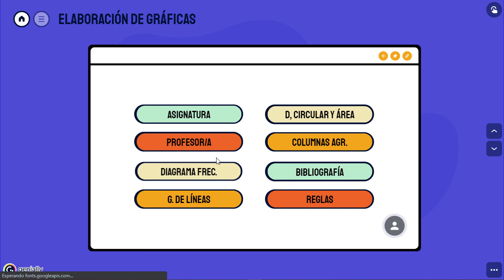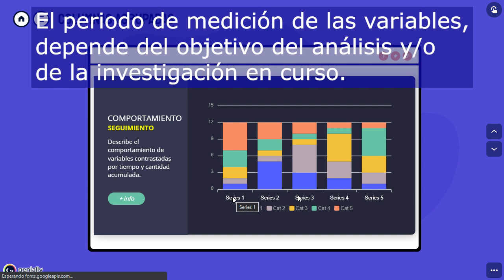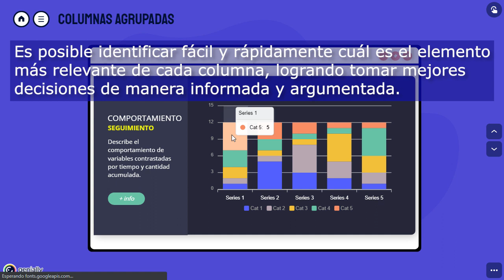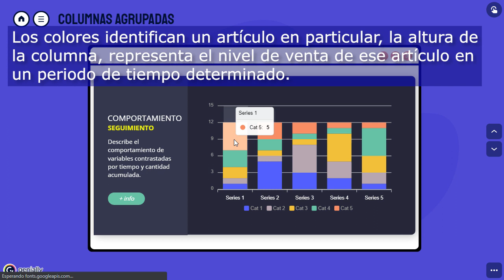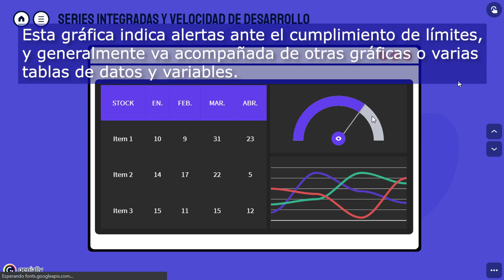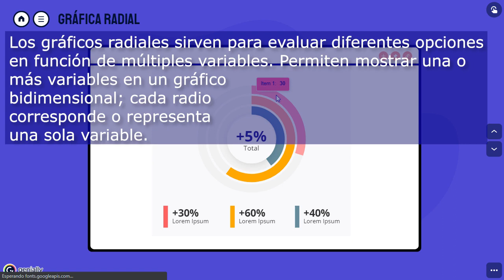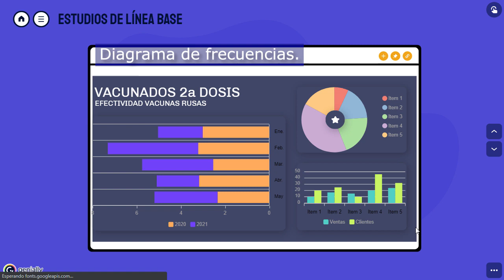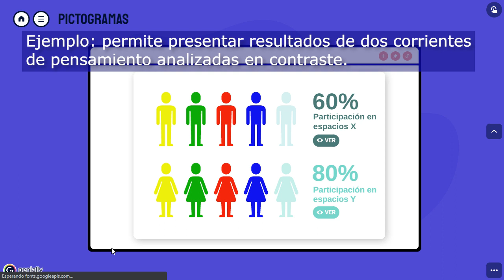Curso Estadística Aplicada. 4 Combinación de gráficas Ejemplos y casos de uso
Como complemento de los tres videos anteriores, vamos a conocer otras gráficas mediante ejemplos, para que sepas cómo aprovechar al máximo la estadística y monetizar tus conocimientos. Por supuesto, te lo explicamos de manera fácil, práctica y en tus palabras. Disfrútalo.